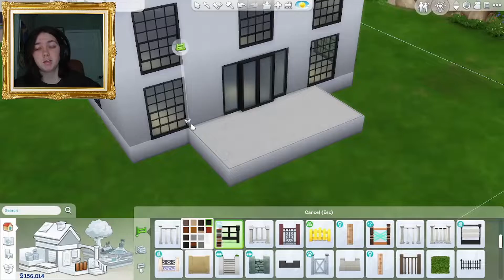I am Alive | Sims 4 Speed Build Family Home | Talk With Me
Hi guys, it has been a while.
I don't know if this video will reach anyone but know I am still here. I am in such a better mental place now, and even if I have to start from scratch I want to start making videos again.